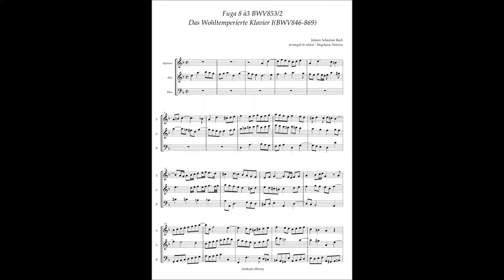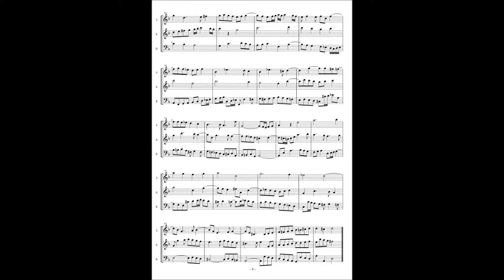J.S.Bach, The Well tempered Clavier I No 8 Fuga BWV853/2